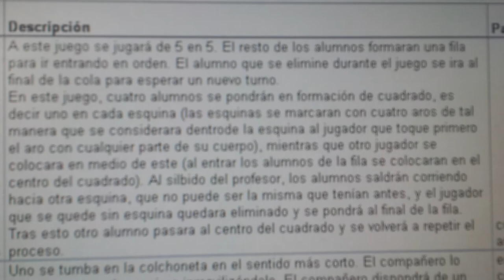20140505 161452 Juegos Motores